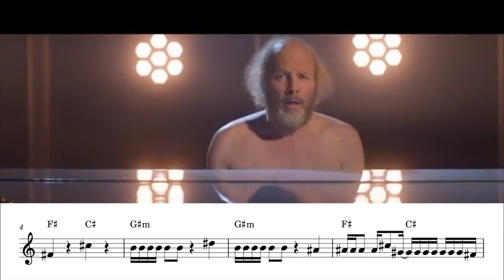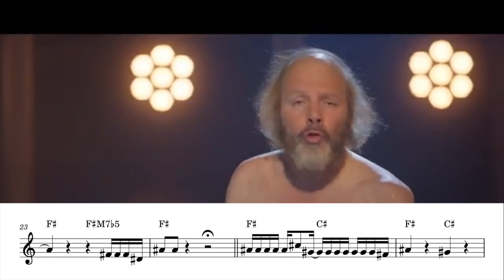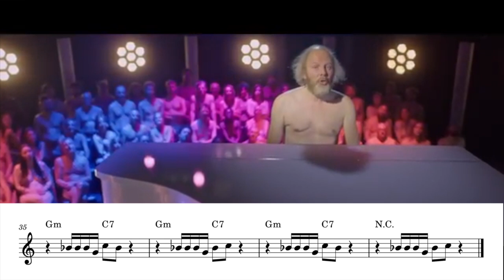The Song of the 2024 Olympics: Philippe Katerine, Nu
This may seem like a silly song, but the are some wild modulations and non-functionnal harmony!